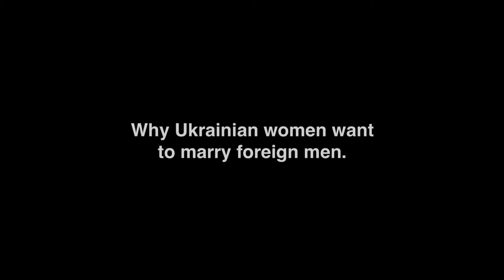Why Ukrainian women want to marry foreign men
Genuine Ukrainian women open up and say what they REALLY think about foreign men in Ukraine and reveal little known techniques to help you avoid the gold diggers, and ultimately make dream connections with REAL Ukrainian girls, Russian women and other eastern European women, while also avoiding the litany of romance scams associated with the sex tourism industry.

1. a little-known technique that you can use to know with 100% certainty if she’s really into you or you’re about to be scammed. Please help us spread the word as every guy needs to know this best-kept secret!
2. How you can easily spot the plethora of online dating scams and find out what’s REAL and what’s NOT?
3. How to know if she’s really into you.
4. Is there a real opportunity to meet and marry a Ukrainian beauty? After watching our documentaries the answer will become crystal clear to you, that is our promise to you!
5. Our "good agency" contacts list our team has compiled as a result of our exhaustive research project conducted boots on the ground in Ukraine.